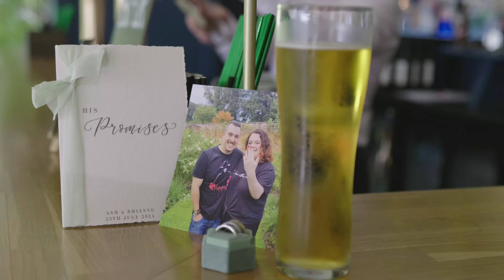'Only one' Rhianne x Ashley Wedding film trailer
Two of the nicest people coming together to celebrate their love at Combermere Abbey filmed by @lawalfootage

Captured on Panasonic Lumix s5iix & Lumix s5
Panasonic Panasonic Lumix primes 18mm, 3mm, 50mm & 85mm

Music Written By - Adrian Dominic Walther, Jessie Marie Villa
Performed & Produced By Emorie
JKQLXNBWYSTYCS2I